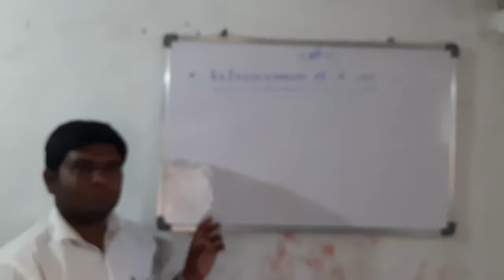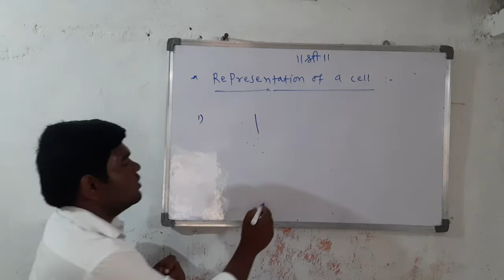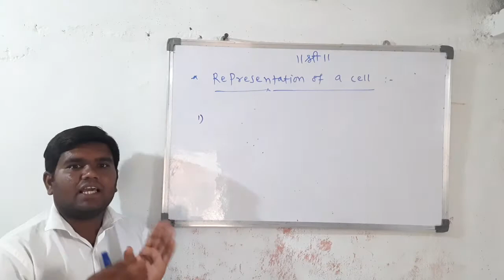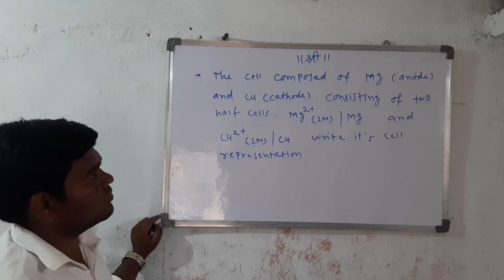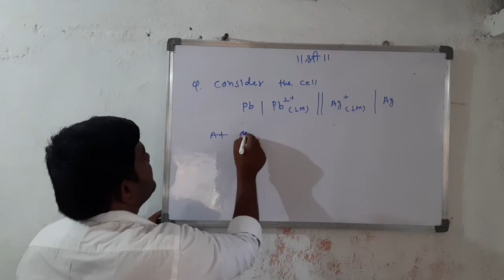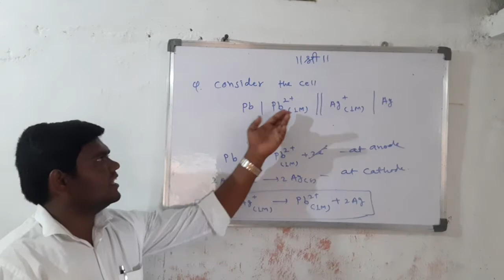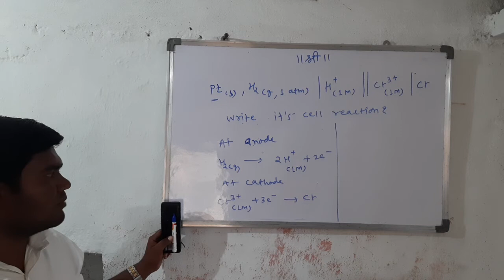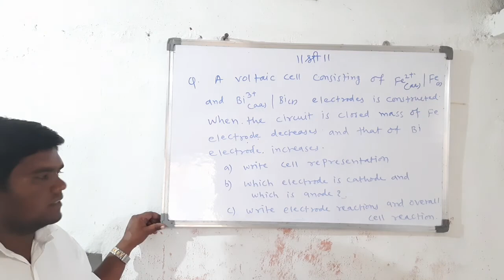Electrochemistry lecture 15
Representation of cell for JEE (mains)/NEET